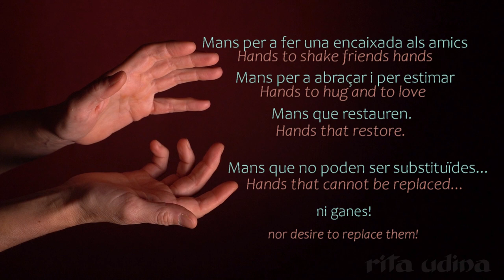Hands On Paper Conservation, for Christmas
This year we give you Christmas greetings more lovingly than ever, if possible. We seek to shorten distances and keep in touch. And as for touch, that one of these hands that restore book and paper for you, representing the very essence of a manual work.

The hands in the image belong to artwork restored at the studio. You'll find hands from Dürer, Picasso, Dalí, Goya, Tàpies and a large etcetera!

Image of the hands that restore: Pep Soler.
Greeting's text: Eulàlia Armengol.
The collage and the video were created by my hands.
Acknowledgement to the owners of the restored hands.

Let’s connect!